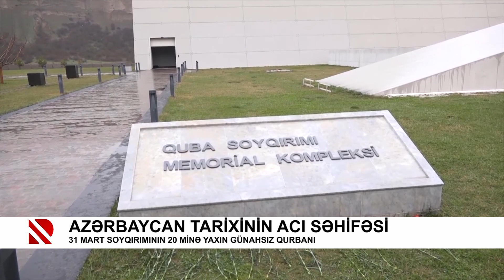Azərbaycan tarixinin acı səhifəsi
31 mart soyqırımının 20 minə yaxın günahsız qurbanı